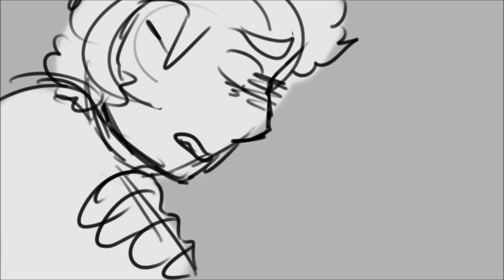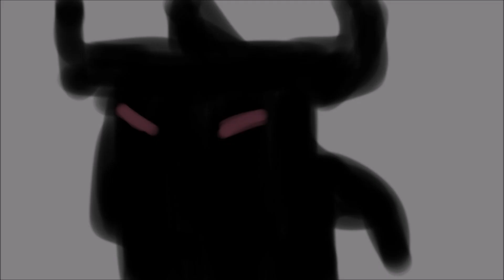The Destruction - Corrupted Steven - Steven Universe Future / Carrie Animatic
FLASHING WARNING

oooooo bitch i love this idea hell yeah. Song is The Destruction from Carrie the musical